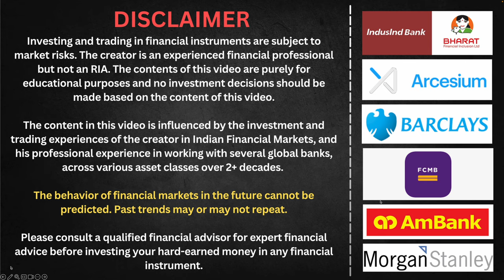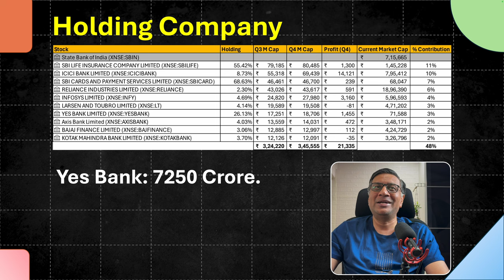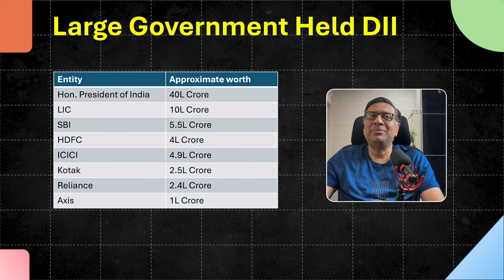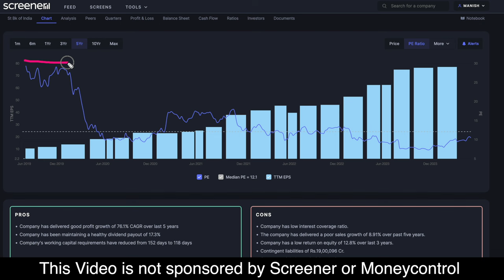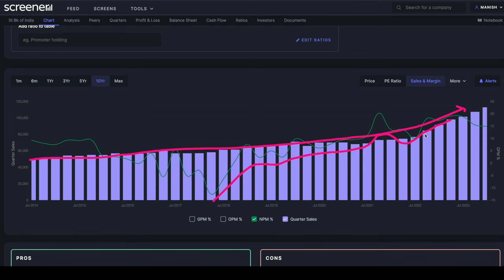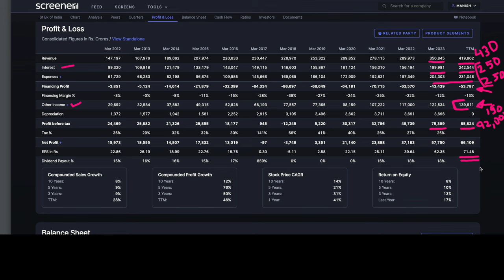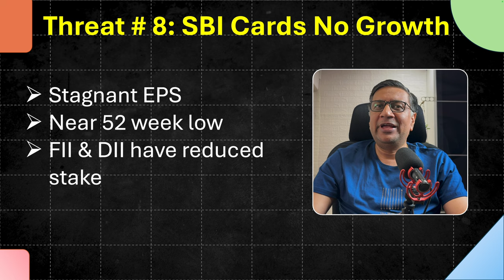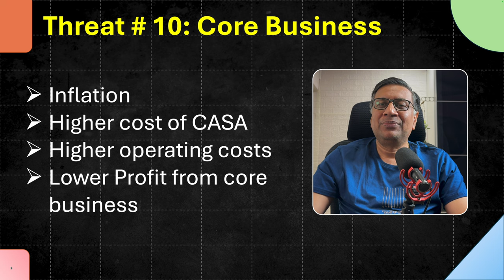Investing in SBI ? First Understand these 6 Opportunities & Key Threats | Manish Jain | FOW 40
Welcome to ourcontinued coverage and the  latest video where we delve deep into SBI , India's largest public sector bank and a leading financial institution. In this insightful discussion, we uncover six exciting opportunities and also the key threats that investors should know about in the Indian equity market.

Join us as we navigate through the complexities and opportunities surrounding SBI, providing valuable insights for Indian equity investors.

(Just start your shopping by clicking on above links and then shop as usual, no data on your shopping preferences or products browsed will be shared with me)